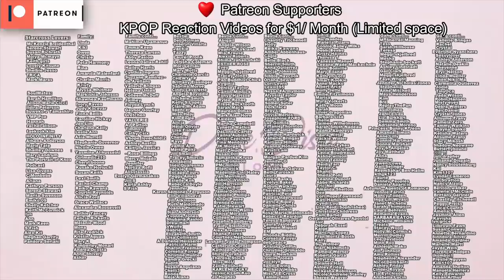How Jungkook REACTS To V SMOKING RECORDED By St*alker BREAKING INTO ROOM? V & Olivia Backstage! 😲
Today I wanted to get into BTS or bangtan sonyeondan boys. I wanted to get into Taehyung or V smoking pictures. I wanted to get into someone who leaked these photos and the theories that are being talked about. I also wanted to get into possible Jungkook's reaction to this and what happened. Of course, we also have to talk about V and Drivers License's singer Olivia Rodrigo and their interaction together for the Butter GRAMMY 2022 stage. Taehyung and Olivia, backstage together.

0:00 Table of contents
0:25 V and Olivia Backstage together!
3:50 Taehyung smoking photos and stalker fan...
8:16 what you can do to support next!